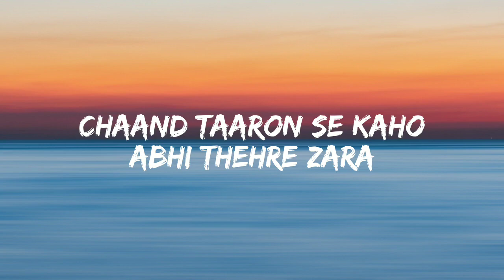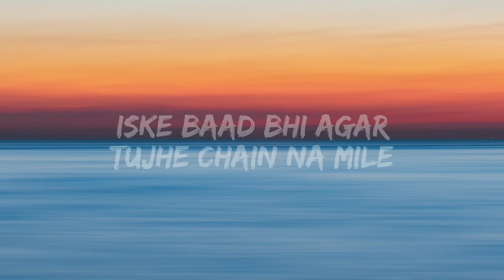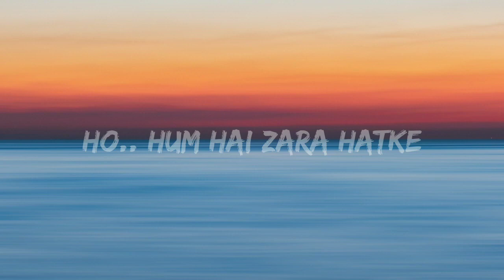Tere Vaaste | Zara Hatke Zara Bachke | lyrics Vicky Kaushal, Sara Ali Khan, Varun J, Amitabh B